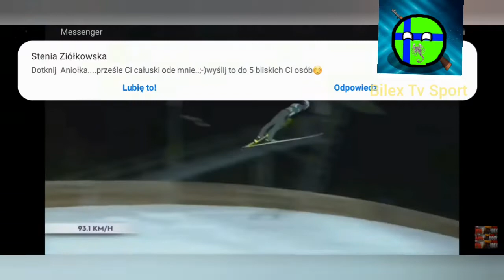Skoki Narciarskie Engelberg - Konkurs Indywidualny | 2020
Daj suba nie bądź hamem